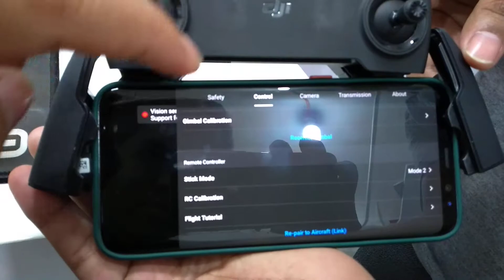OOW MINI1 No live feed